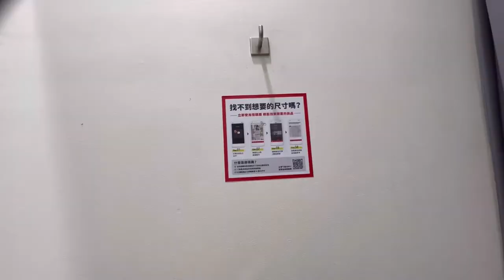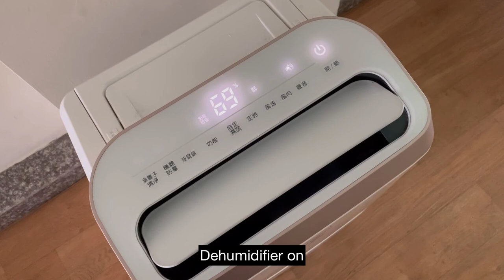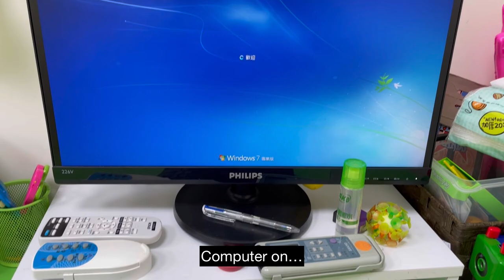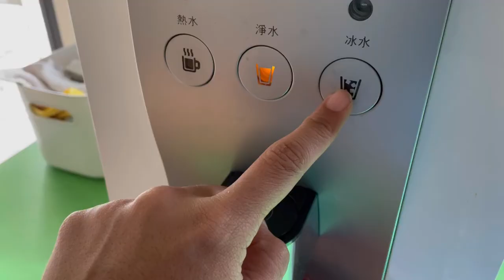Taiwan Diaries🇹🇼 : Shopping Day, Work, and Grooming Cats | Silent Vlog#7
In this video, I'll share my little trip to the closest mall in my neighborhood because I need to do a little bit of shopping. Also sharing a quiet day at work; and what I do when it's grooming day with my two cats.

💌  About me:
Hello! I'm a teacher by profession and I make silent vlogs about my life as a Filipina expat living in Taiwan 🇹🇼 with my cats. I try to upload a new video once a week between Friday~Sunday. Don't be shy to say hi, and thank you for being here!